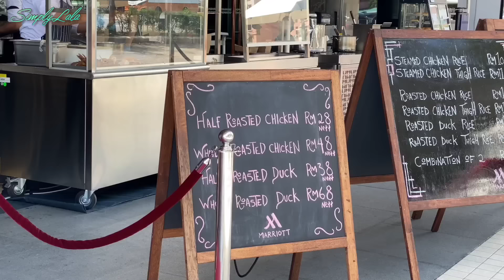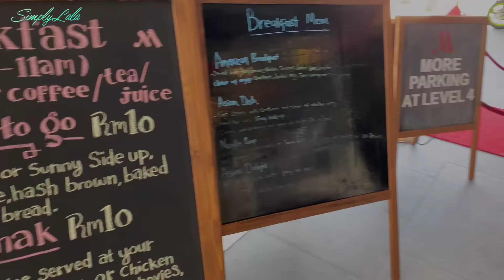Vlog | Ordinary day in my Life | Home-cooking | Silent Vlog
*my ordinary day just stay home do my laundry
*bought take away food nearby
*When in doubt about what to cook just cook a simple one and not the complicated ingredients.